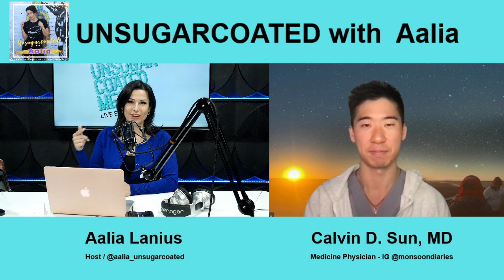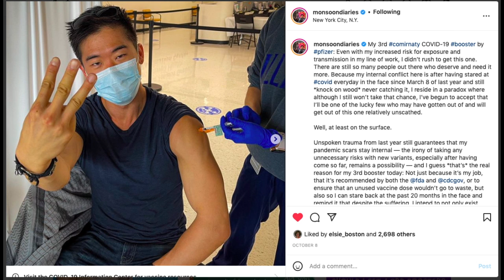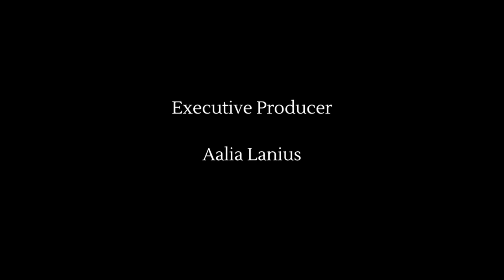E66: To Vaxx or Not to Vaxx—with Dr. Calvin D. Sun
In Episode 66, emergency medicine MD, Dr. Calvin Sun returns as a guest for our season 9 premiere to discuss the COVID-19 vaccine, our social contract, and the misinformation dividing us during the pandemic. For a pandemic that has lasted almost two years, Dr. Sun discusses how everyone must play their part in preventing the spread, and that unvaccinated people increase the chance of more variants developing (15:20). He shares his journey of getting vaccinated with others through the Monsoon Diaries and social media, hoping to inspire and reassure his community (23:15). The advice he offers those who are concerned about the side-effects of the vaccine is risk assessment; it comes down to the effects of COVID-19 vs. the effects of the vaccine (30:00). The personal side-effects of the vaccine that Dr. Sun has experienced include the ability to travel with the world, meet new people, not stress over the unknown and be happy (42:45). Listen to hear Dr. Sun’s advice for the holiday season as COVID-19 cases begin to rise (47:00).

UNSUGARCOATED Media is a 501c3 non-profit media production enterprise, using podcasts, print publications, short documentaries, and more to tell stories of empowerment in the face of adversity and trauma. For more information on our goals, content, and live events please